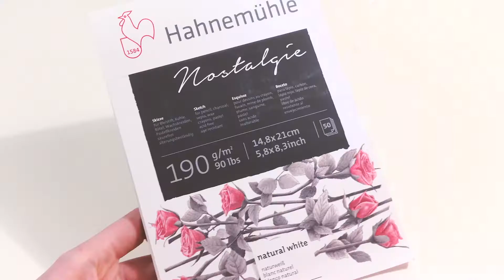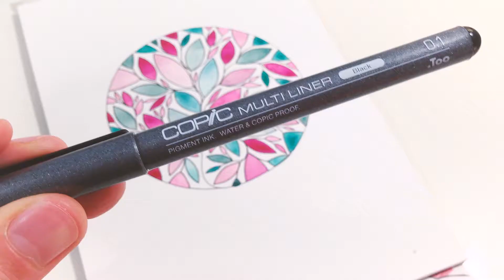LET'S DRAW A WATERCOLOR LEAF ILLUSTRATION - LEAF ART - COPIC PEN WATERCOLOR LEAVES - WATCH ME DRAW